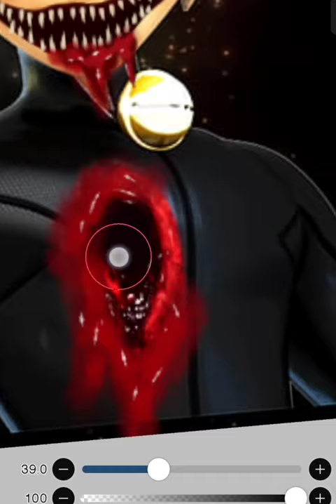Miraculous ladybug Characters glow up transformation into Zombies 😱😱😱| Horror creepy art